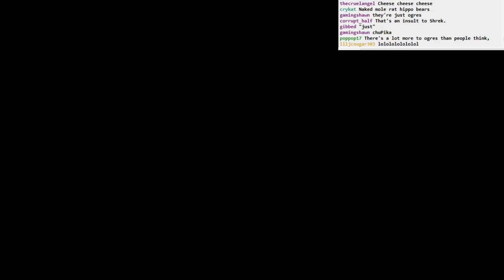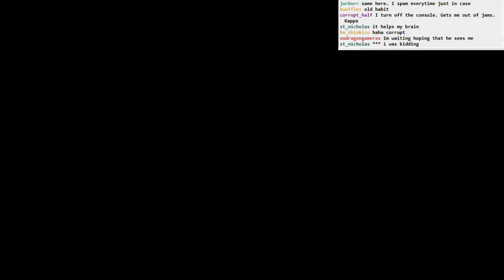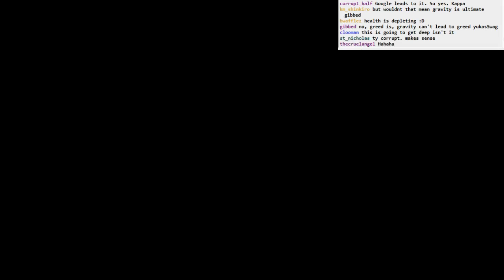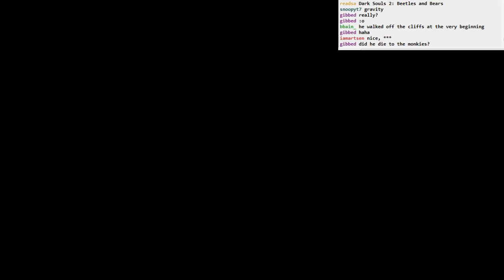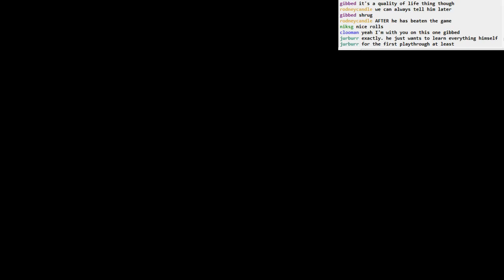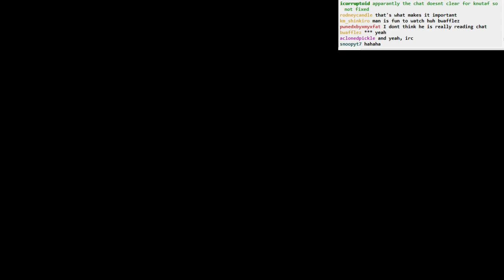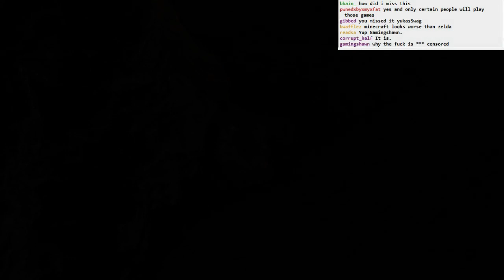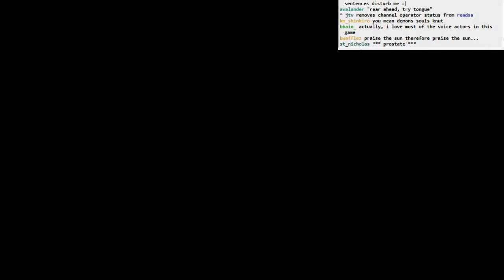Dark Souls II BLIND: part 2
Part 2:
- way too excited about ladders
- finish up tutorial
- dying to bears
- exploring the intro area more
- a mysterious coffin
- first glimpse of the sun
- some kind of prison?